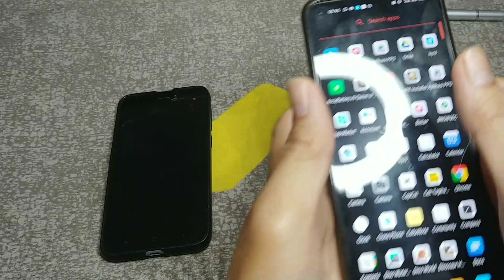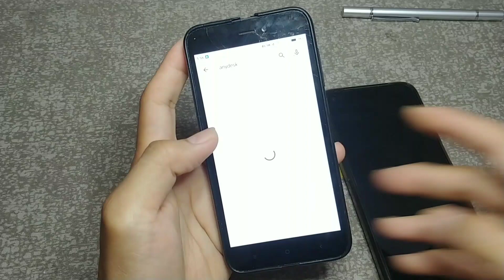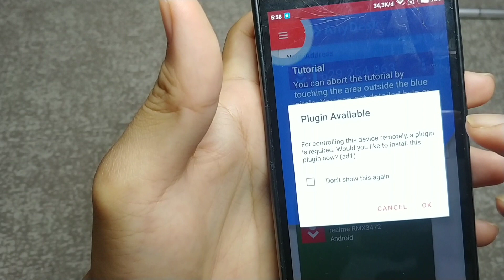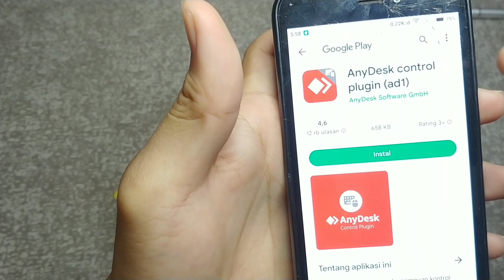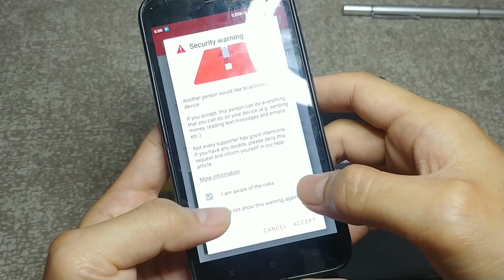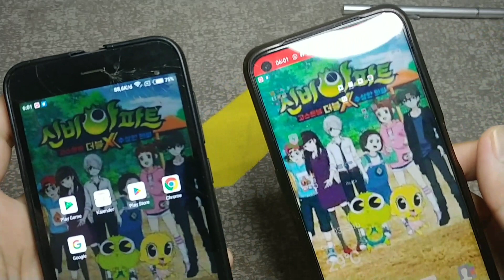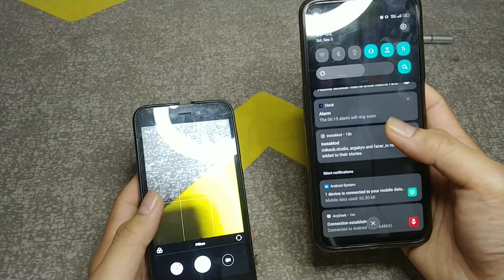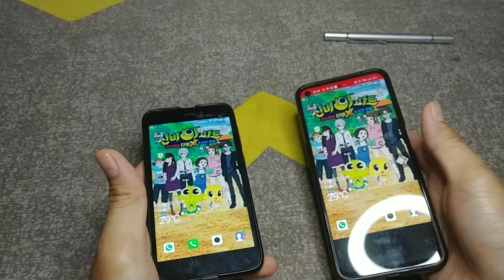Kontrol HP Jarak Jauh | Cara Menggunakan Anydesk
Berikut cara menggunakan aplikasi Android mirror dan kontrol hp atau PC jarak jauh. Ada beberapa manfaatnya terutama untuk orang tua atau YouTubers pemula kaum mendang mending 😄
Kalau mau lebih jelas silahkan klik link ini :
catatan:
agar screen orientasi bisa potrait dan landscape seperti hp yg dikontrol, aktifkan auto rotate di hp kontrol agar bisa juga mengikuti ya gays.